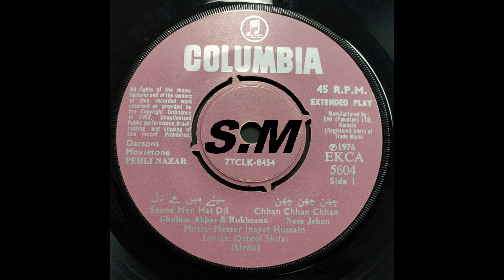Chhan Chhan Chhan By Noor Jehan